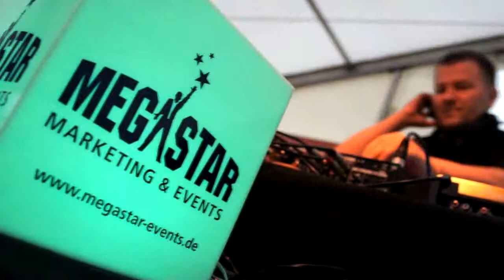2013 Megaster Master Clip Dance